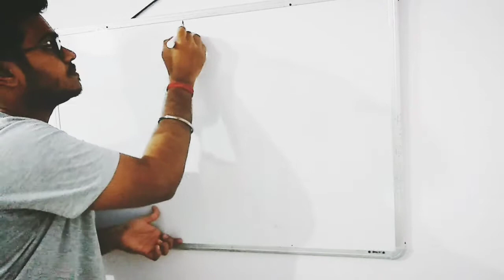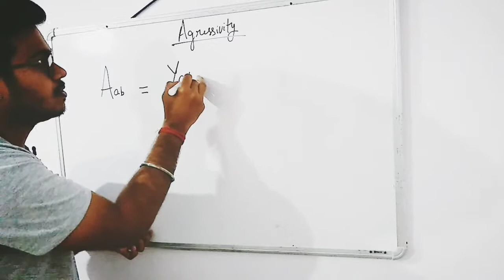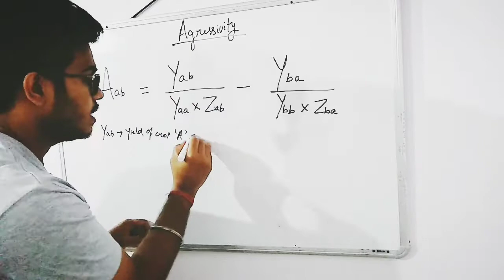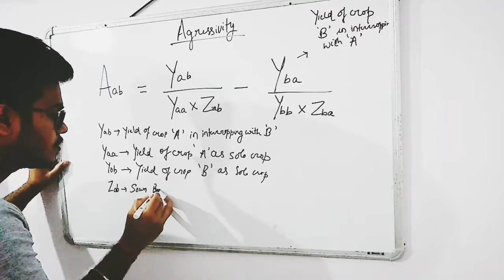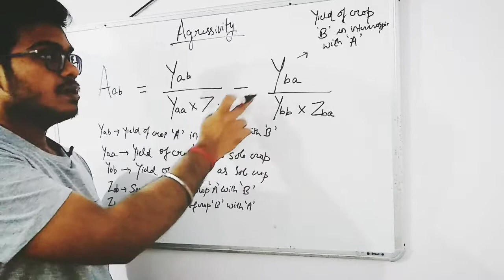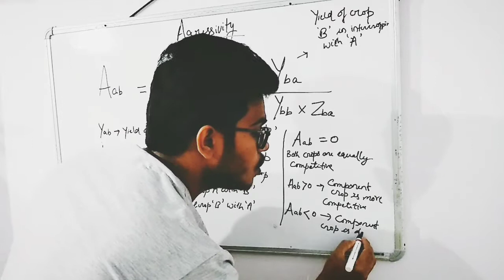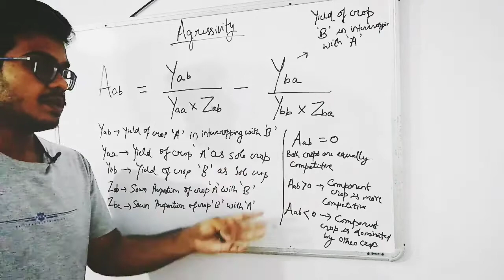AGGRESSIVITY : RELATION FUNCTION OF INTERCROPPING SYSTEM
Learn and understand about one more relation function of intercropping systems " Aggressivity" in this video.